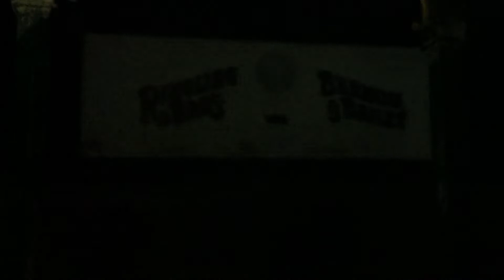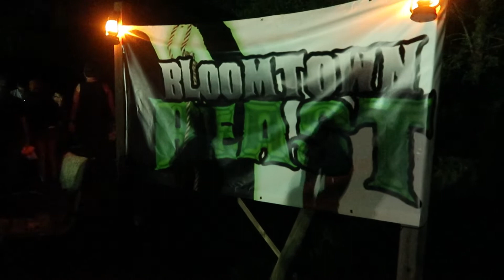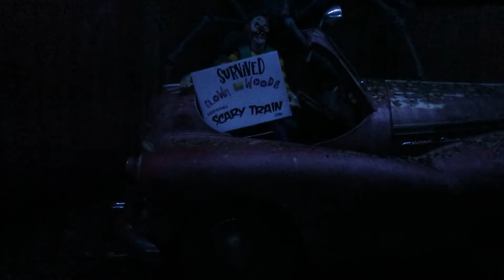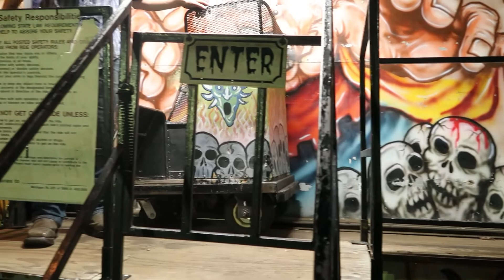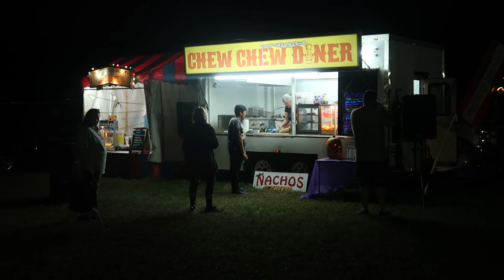Scary Train Kirby Farms: Central Florida's Haunted Roadside Railroad!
Today's adventure takes us to Scary Train Kirby Farms! Scary Train is a haunt hosted by the non-profit Kirby Family Farms of Williston Florida. They have 5 awesome haunted attractions including the Scary Train ride and a vintage carnival dark ride. The event was incredible and if you are in the area you have to check it out, and everything goes to a great cause!